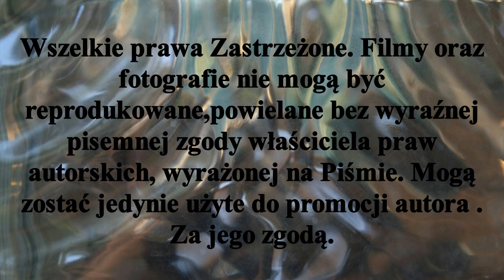Stella Gniezno 5 - 5 UKS Bałagany Łubianka - 2 mecz Pucharu Polski młodzików Gniezno 21III2023r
To drugie z 10 spotkań Wielkiego Finału Pucharu Polski w halowej odmianie Hokeja na trawie młodzików sezon 2022/2023r. Turniej został rozegrany 25III2023r w Gnieźnie .                                                                                                     W turnieju wzięły udział  Drużyny :
KS Cieszyn
Bałagany Łubianka
Stella Gniezno - gospodarze turnieju
LKS Rogowo
Lipno Stęszew.
Spotkanie :
Stella Gniezno - UKS Bałagany Łubianka
Mecz zakończył się remisem 5 - 5
Bramki zdobyli :
Dla UKS Bałaganów Łubianka
Działek Gracjan - 3
Zakrzewski Bartosz - 2
Dla Stelli Gniezno:
Kaczmarek Adam - 2
Grotowski Adam -  1
Kapeliński Krzysztof - 1
Kapeliński Kacper - 1